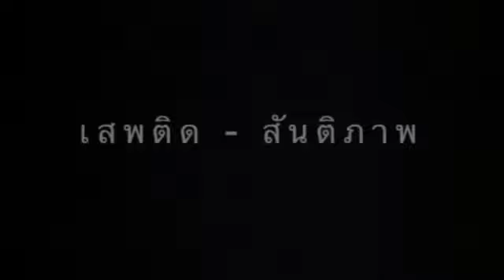เสพติด - สันติภาพ